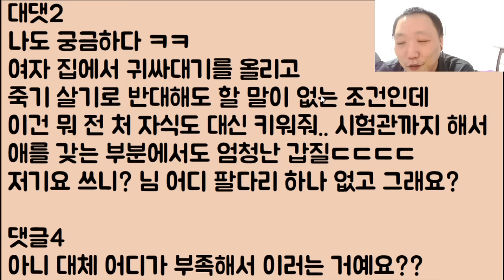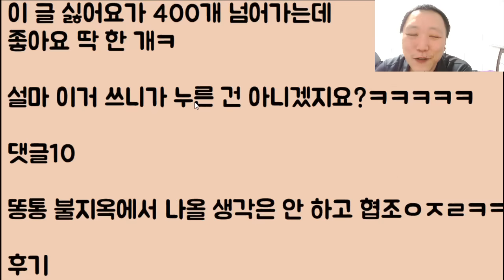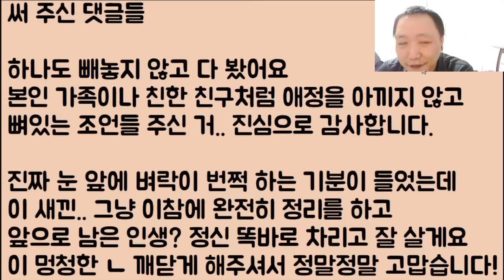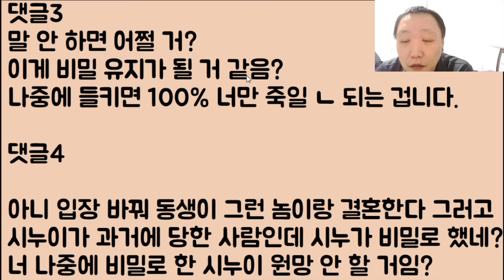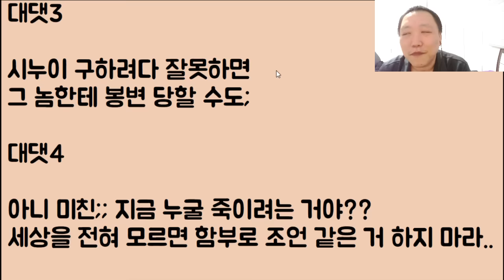[미친?ㅋㅋ🤣🤣] 우리 시누이 결혼하는데 어라? 이건 뭐여? 저 새끼?? 예전에 내 동생 임신시키고 잠수탄 그 양아치네? 그래 니가 죽으려고 여길 온 거지?